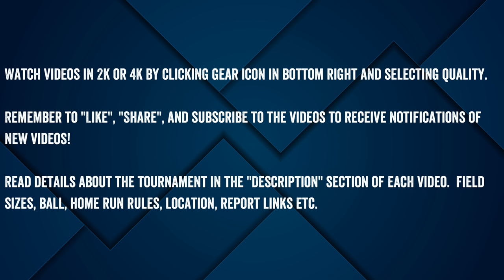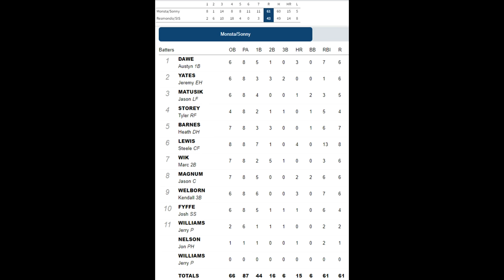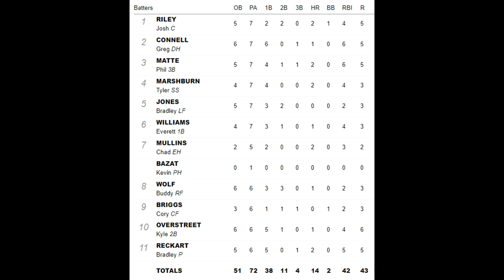Monsta vs Resmondo - 2023 Pocket City Dual #2 condensed game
2023 Pocket City Dual #2 condensed semifinal game - Monsta/Sonny's/Worsham/Red Athlete (NC-Major) vs Resmondo/SIS/All American/Menosse (FL-Major) - 8/12/2023 at the Deaconess Sports park in Evansville, Indiana.  It was 82 degrees and they used the Dudley Pro-M ball (ET code) on a 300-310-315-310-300 foot field with a 16 HR limit.